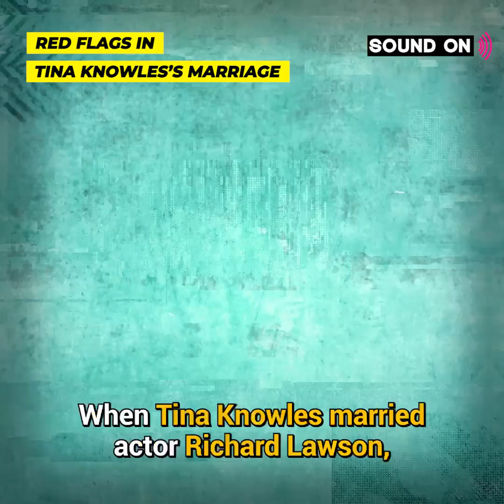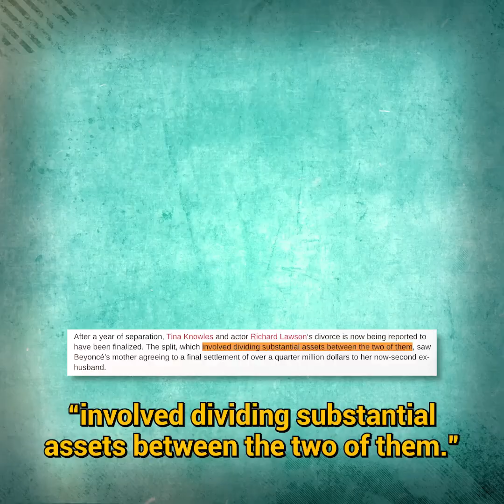Red Flags in Tina Knowles’s Marriage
Signs of Trouble in Tina Knowles’s Marriage

This video will explore the surprising red flags in Tina Knowles’s marriage to Richard Lawson, which seemed perfect for eight years until things took a turn in 2023. Rumors surfaced that Richard liked inappropriate content, raising concerns about their relationship. Adding to the drama, Tina seeks to restore her last name to Knowles after their split. The divorce filings cited "irreconcilable differences," but there’s much more to the story. Reports revealed that Tina agreed to pay Richard a one-time payment of $300,000 as part of their settlement. One shocking detail is the non-disparagement clause, which prevents Richard from speaking negatively about Tina or her family, including Beyoncé and Blue Ivy. Fans wonder why Tina paid Richard so much, fueling speculation and drama around their divorce. Find out more!